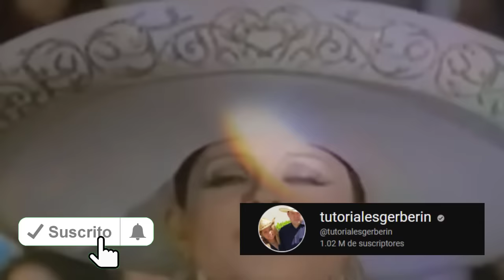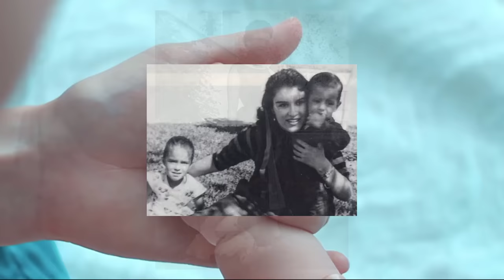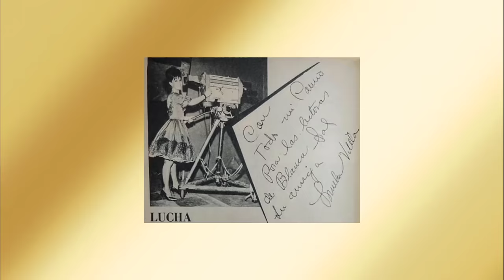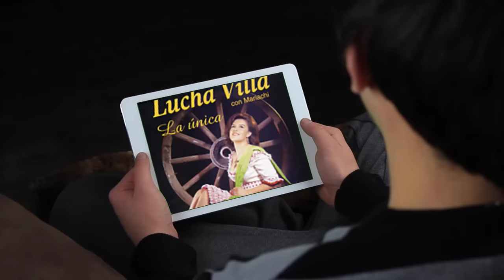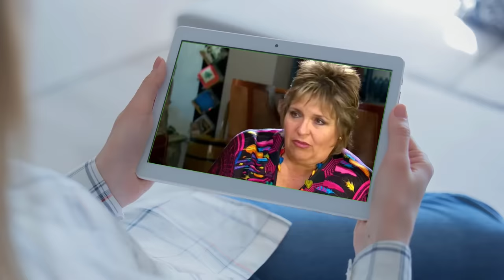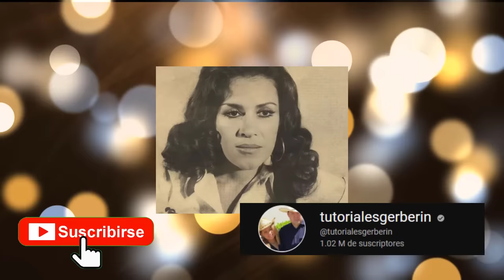Así Vivió Lucha Villa y Sus Amores Secretos con Políticos | 5 Maridos y Amante de Hombres Poderosos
Asi Vivió Lucha Villa y Sus Amores Secretos con Politicos